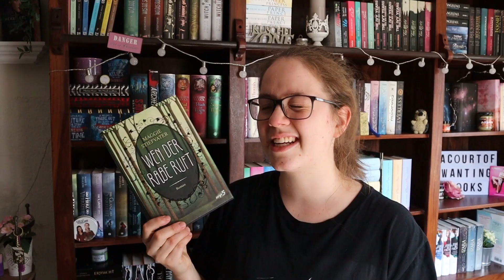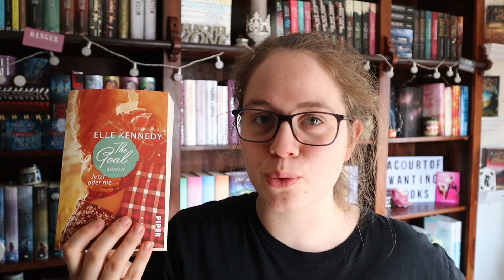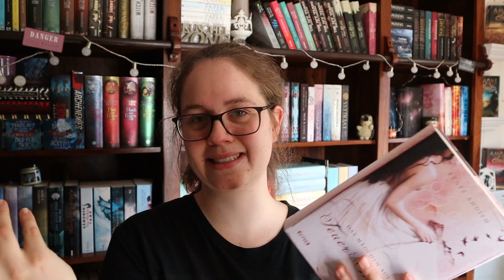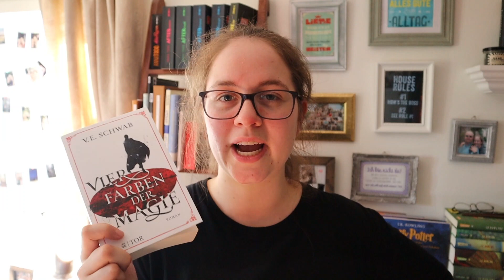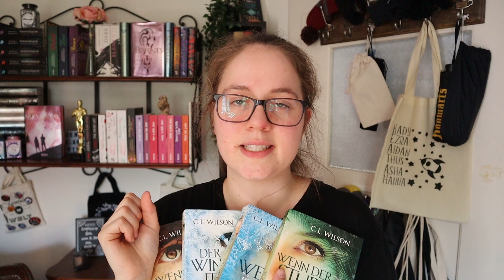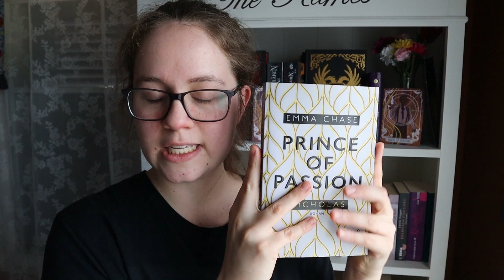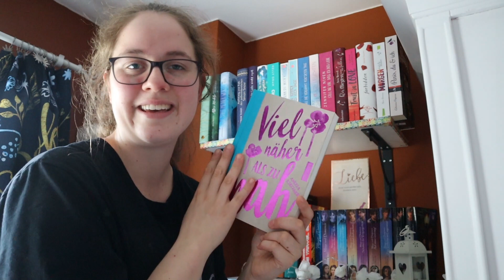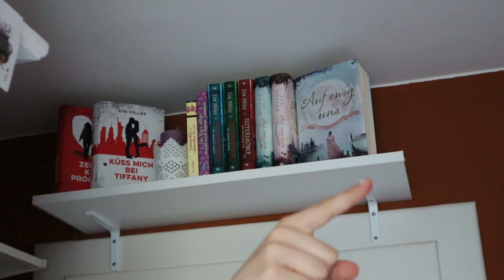UNGELESENE GESCHICHTEN IN MEINER BIBLIOTHEK :-)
Hey Leute! Heute zeige ich euch alle meine ungelesenen Geschichten, die ich noch vor mir habe :-)

Eure Sara

Und ich führe mit einer Freundin zusammen einen Instagram Account :-) Hier findet ihr ihn